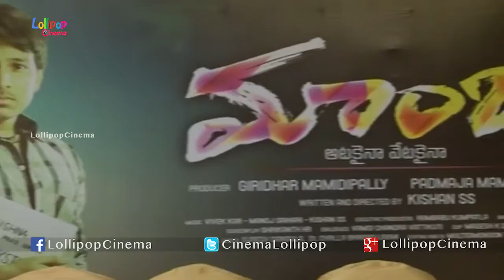Maanja Telugu Movie Press Meet | Avika Gor | Kishan SS - Lollipop Cinema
Watch Maanja Telugu Movie Press Meet - Lollipop Cinema.